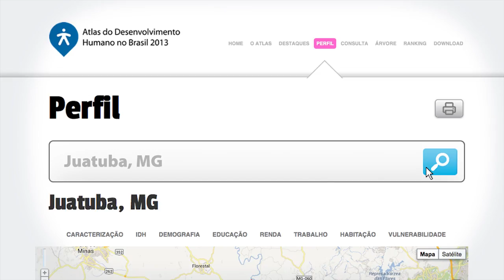¿Qué es desarrollo humano?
A través de este video, preparado por el PNUD Brasil para el Atlas sobre Desarrollo Humano 2013, se explica qué es desarrollo humano y para qué sirve su medición. Te invitamos a verlo y a compartirlo con tus colegas y amigos.

Subtitulado por Revista Humanum.